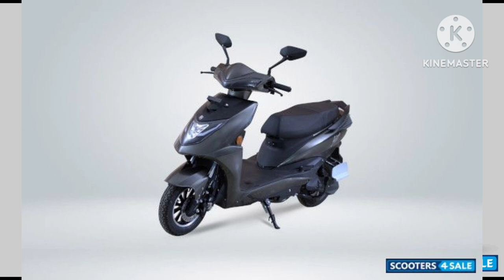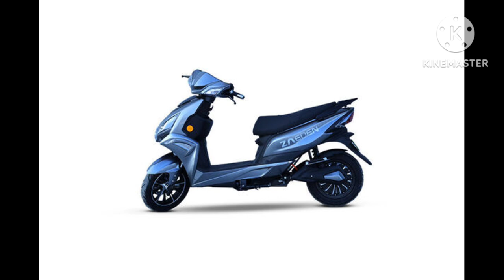120 Km Range ZELO Electric Zaeden Plus Electric Scooter Speed,Battery & ride detail information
– Key Specs & Features of Zelo Zaeden

- Range : 60-140 km/charge
- Battery Capacity : 1.54 Kwh
- Kerb Weight : 75 kg
- Battery Warranty : 3 Years
- Motor : BLDC
- Brakes : Double Disc

About Zelo Zaeden
The Zelo Zaeden is an electric scooter, available in 5 variants, at a starting price of Rs 52,900. The battery capacity of the Zelo Zaeden NMC 60V 40AH is 1.54 Kwh. The weight of the Zaeden is 75 kg.The Zaeden comes with a Disc brake up front and Disc brake at the rear. You can buy the Zaeden in 2 colours - Black, Blue.

Zelo Zaeden Price
The price of Zelo Zaeden in India starts at Rs. 52,900 and goes upto Rs. 94,900. Zelo Zaeden comes with 5 variants which includes Zelo Zaeden Graphene 48V, Zelo Zaeden Graphene 60V, Zelo Zaeden NMC 48V 26 AH, Zelo Zaeden NMC 60V 28.6AH, Zelo Zaeden NMC 60V 40AH. The top variant is Zelo Zaeden NMC 60V 40AH which comes at a price tag of Rs. 94,900.

Zelo zaede price
Zelo zaede review
Zelo zaede top speed
Zelo zaede top model
Zelo zaede 2024